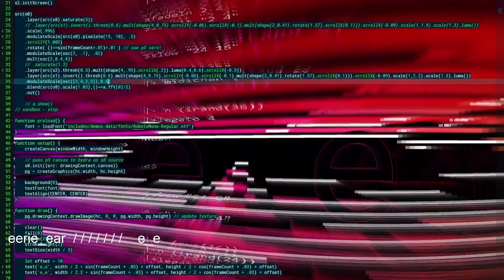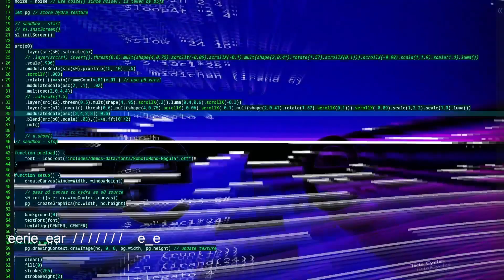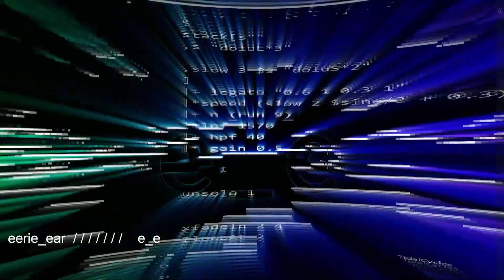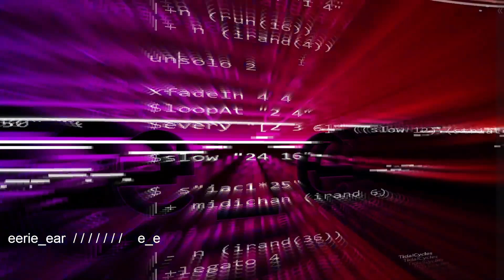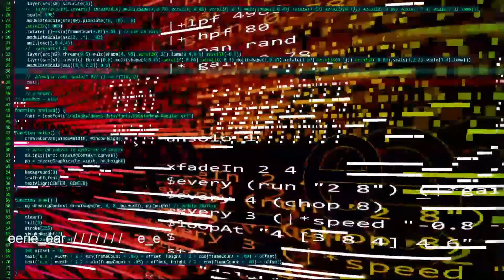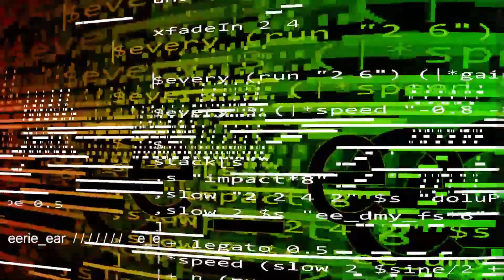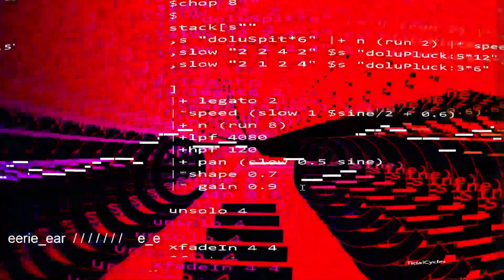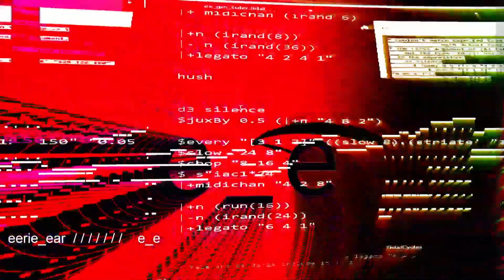granular midi @eerie_lab . live coding performance . Tidalcycles P5Live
ee_gm 230525
Tidalcycles p5Live performance streamed live in @Eulerroom
Granular midi - live coding
Generative audio experiments
Eulerroom Asia Stream May 2024 url ...